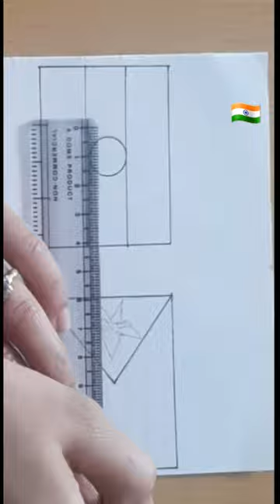India vs Zimbabwe flag 🇮🇳+ 🇿🇼